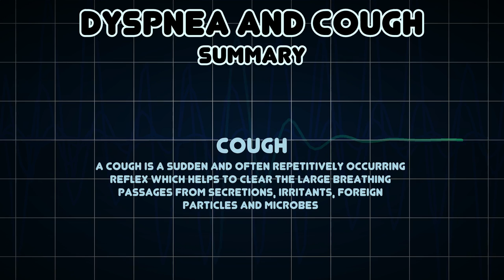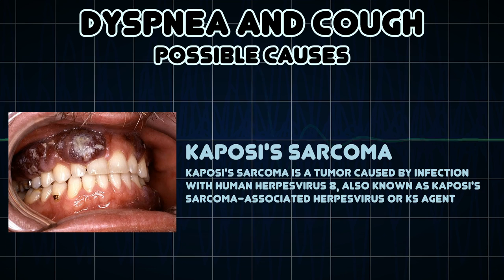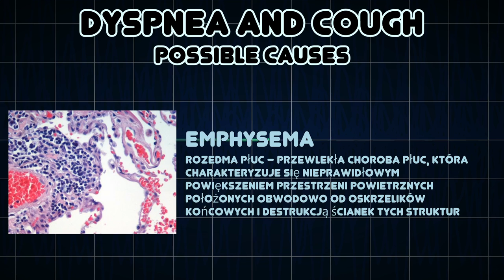Dyspnea and Cough (Medical Symptom)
Possible causes of Dyspnea and Cough (Medical Symptom)